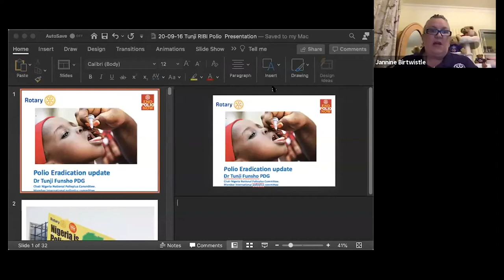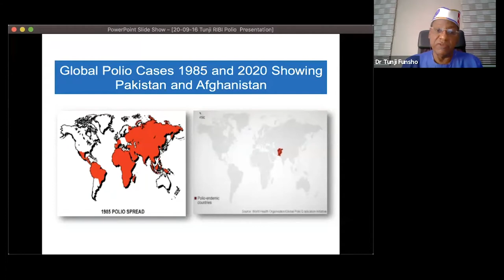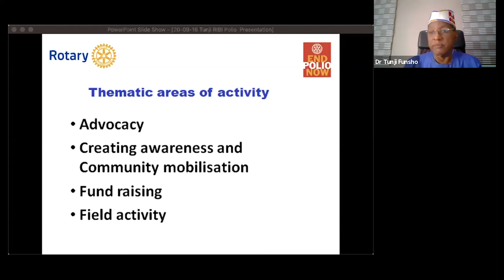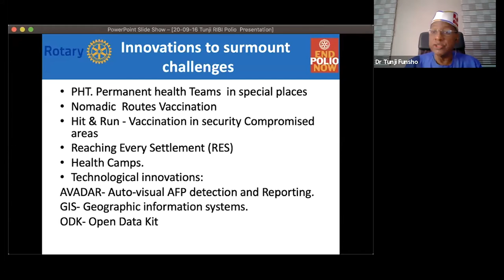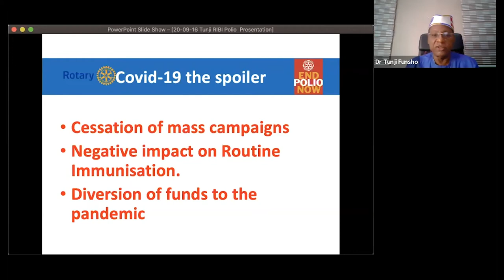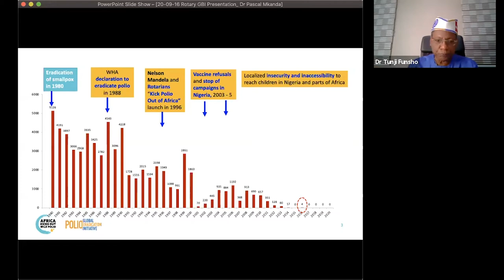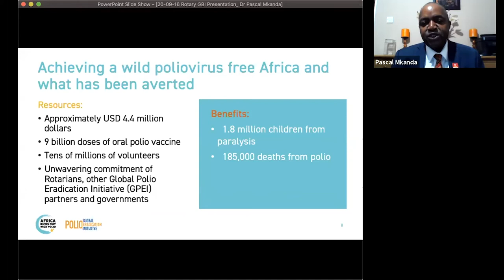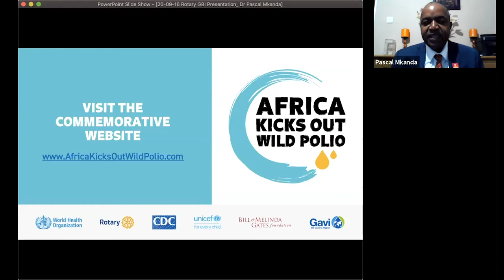Wild polio-free Africa: The successes and challenges - Webinar (16th September 2020)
Jannine Birtwistle, Rotary GB&I Polio Champion, was joined by two special guests to celebrate the successes and review the challenges ahead, as the WHO's Africa Region is certified wild polio-free.

Dr Tunji Funsho is Chair of Rotary International's Nigeria PolioPlus Committee. Dr Pascal Mkanda is the WHO's Polio Eradication Programme Coordinator for the Africa Region.